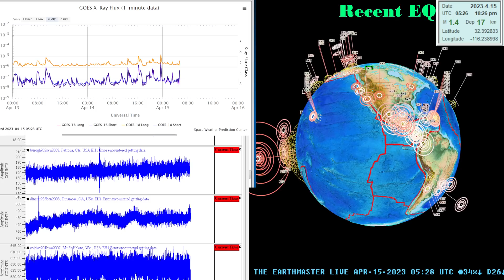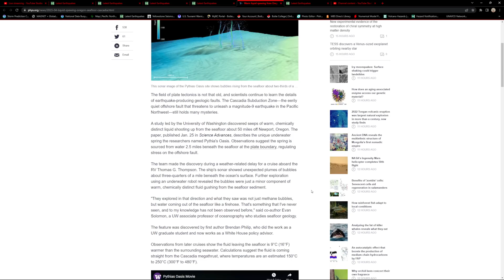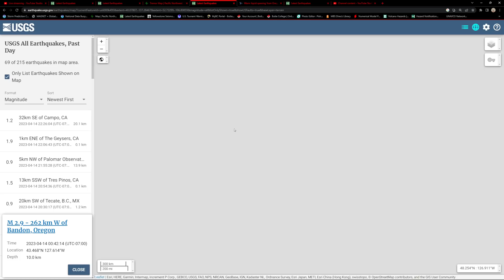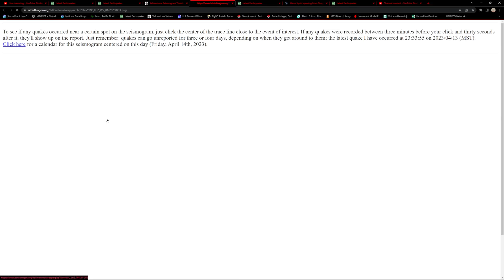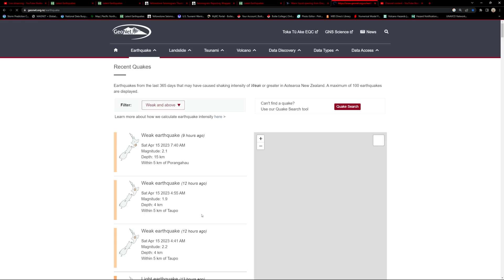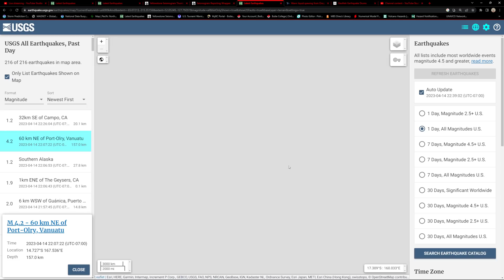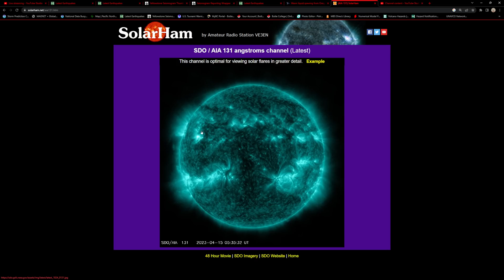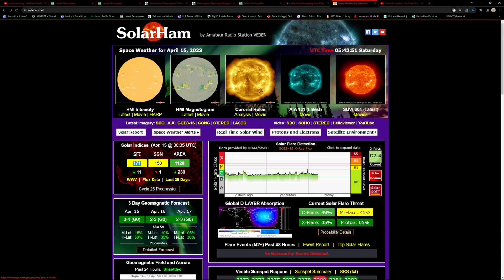Warm Liquid spewing from Oregon Seafloor. West Coast Earthquake update. Friday night 4/14/2023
Solarham.net